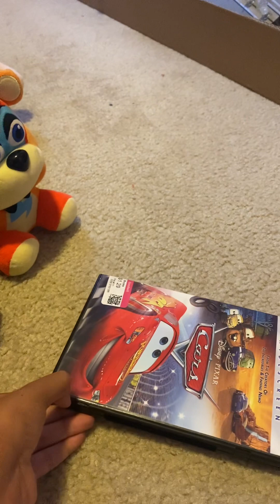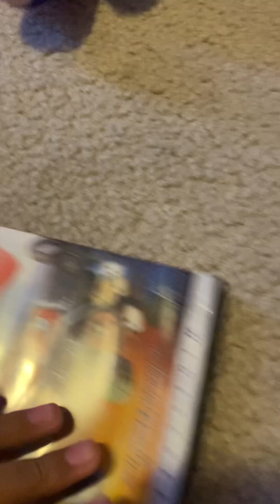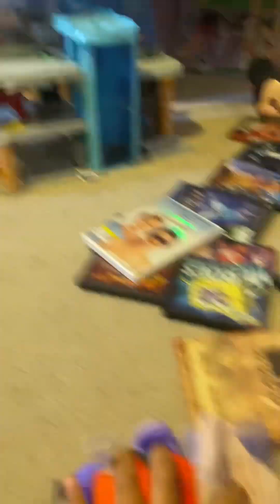Glamrock Freddy, Mongomery gator, Roxane wolf, glamrock chica watch the THX Tex logo